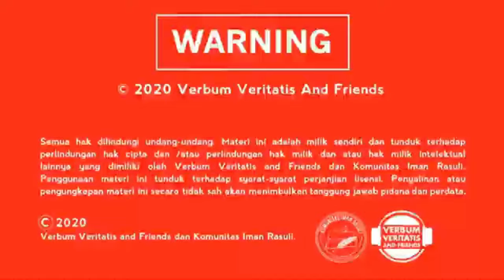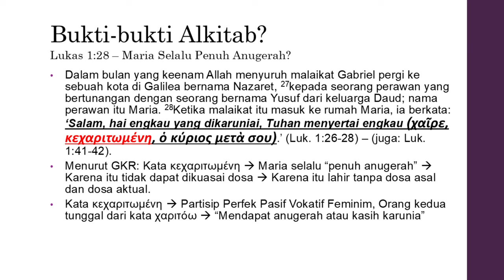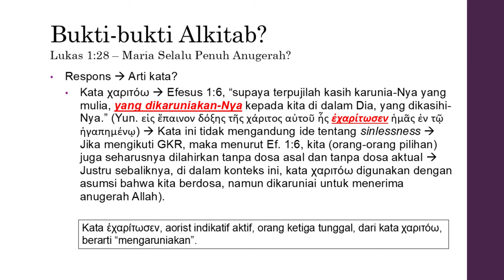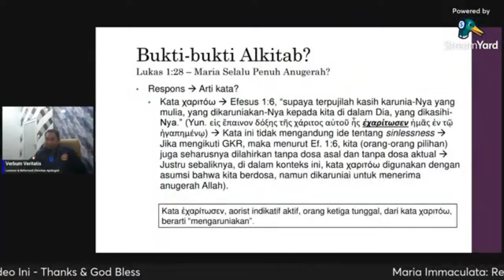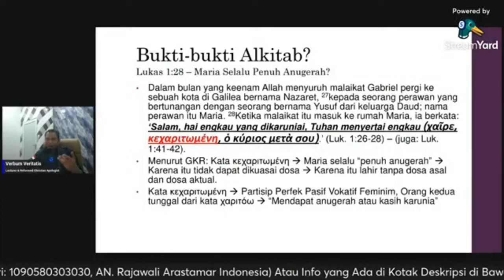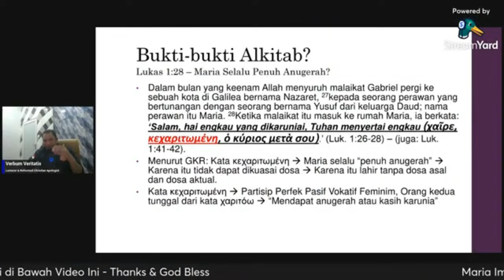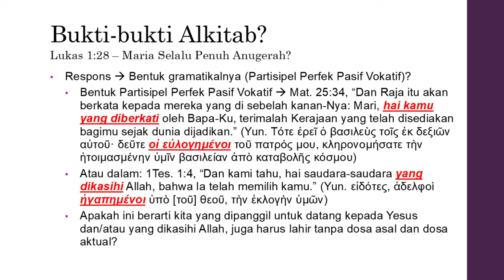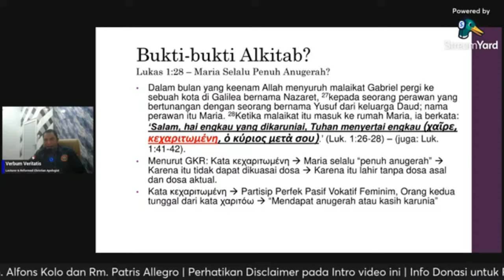Argumen Κεχαριτωμενη (Rm. Patris Allegro) | Highlight-1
Dalam Agustus-September 2024 ini kami melakukan renovasi penambahan 8 toilet dan kamar mandi untuk persiapan penerimaan mahasiswa baru, termasuk mendatangkan para mahasiswa baru yang tidak mampu dari berbagai daerah untuk berstudi di STT-RAI Batam.

Atau
Rek. Mandiri: 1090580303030 A.N. Rajawali Arastamar Indonesia